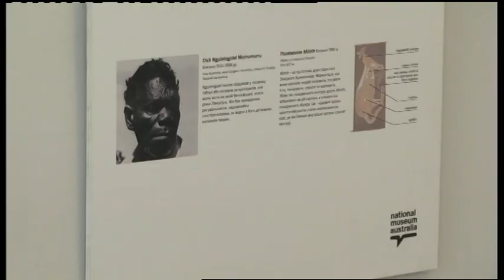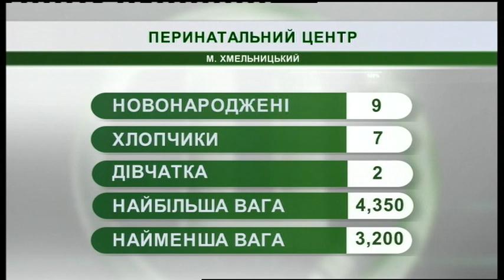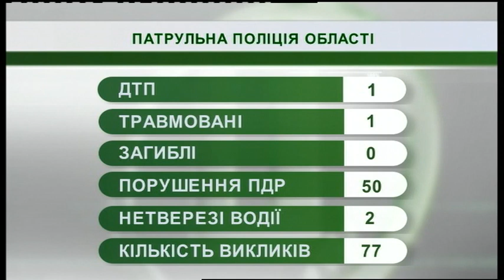13.06.2019. Новини. 08:30